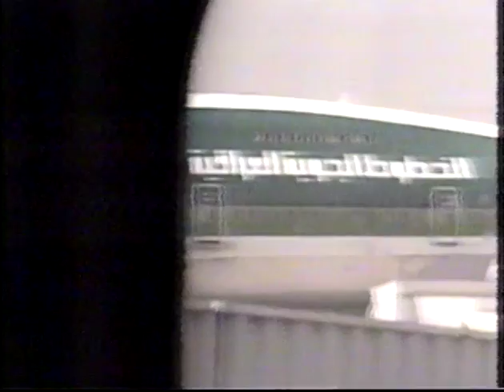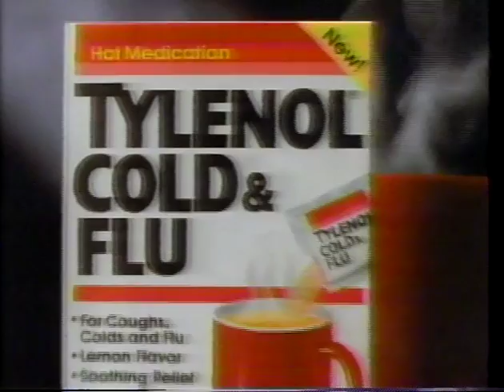RRS birthday 3